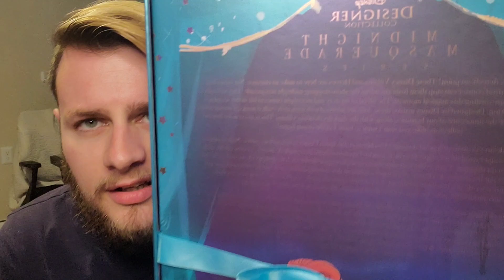Disney Midnight Masquerade Ariel Doll!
Today I am unboxing and reviewing the new Midnight Masquerade Ariel Doll from Disney Store.